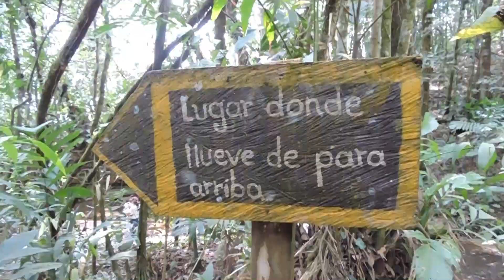CASCADA DONDE LLUEVE PARA ARRIBA(con mas de 750 m de altura) Mesetas/Meta(LA MAS ALTA DE COLOMBIA)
este maravilloso lugar ubicado en el municipio de mesetas, por mucho tiempo permanecio oculto, gracias al proceso de paz se ha dado a conocer un poco mas sobre este lugar, convirtiéndose ya en la cascada más alta de Colombia, superando a la cascada de choachi la chorrera que tiene 580 metros de caída libre, se aproxima que esta nueva cascada descubierta tenga alrededor de unos 750 bm de altura, inclusive asi convirtiéndola en quizás una de las 5 cascadas mas altas del mundo , actualmente la cascada no es un lugar turistico, y pertenece a una reserva natural.
con un metodo muy simple intentamos sacar un aproximado de mas de 750 metros de caída libre, el fantástico lugar tiene misterios y se dice que habitan fuerzas de espiritus alli, antiguamente se realizaban sacrificios en este lugar por parte de los indígenas, en el momento que nos hacercamos a la cascada se puede apreciar como esta agua  que lleva se devuelve por la fuerza del viento, llamándose así, la cascada donde llueve para arriba.